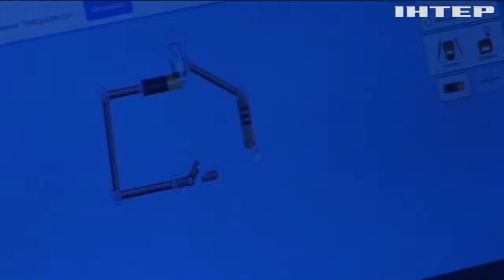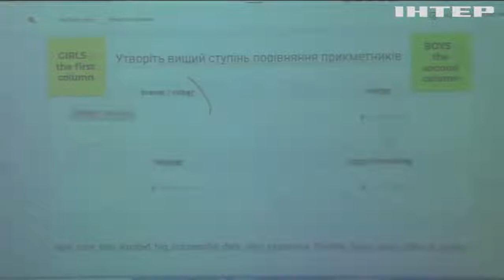Дистанційна освіта в Україні: як учні та вчителі опановують новий формат уроків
У Міністерстві освіти переконані: дистанційне навчання стає ефективнішим, а от застарілі методи роботи, які досі використовують деякі вчителі - не прийнятні